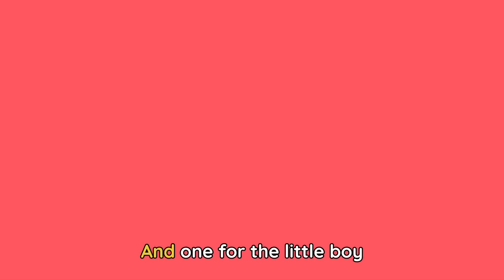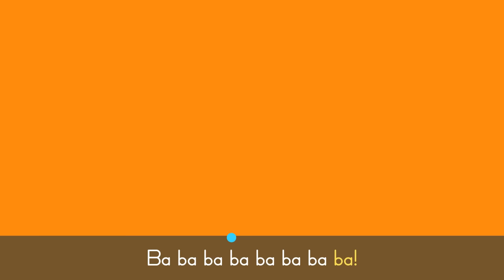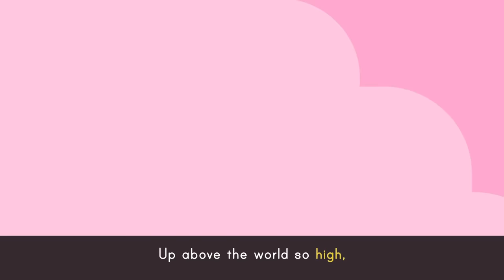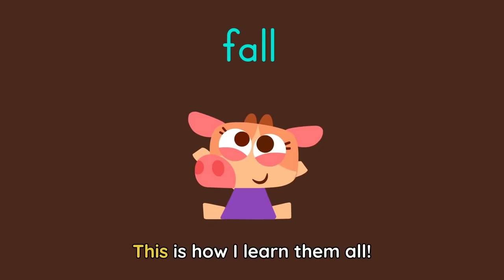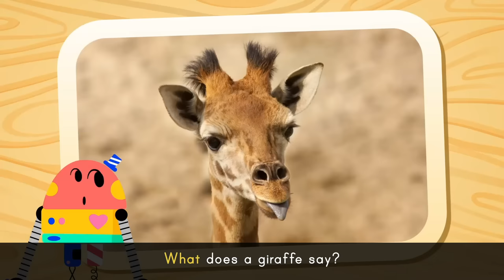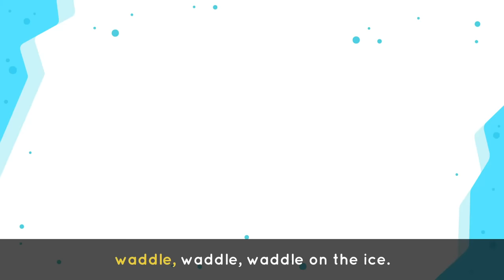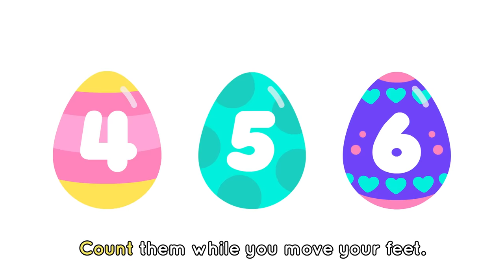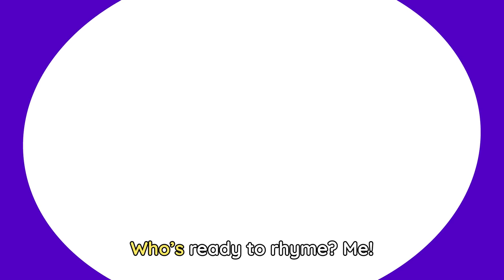WELCOME TO LINGOCAMP 🏕️🎶 + More Summer Camp Songs for Kids | Lingokids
| Endless hours of Lingokids music and songs for kids here ➽ | Get the Lingokids app and start the Playlearning™ adventure! (iOS & Android) ➽

Join the Lingokids friends on an epic adventure through the forest! This playlist of songs and videos for kids teaches children fascinating facts about environments, weather, taking care of the planet, and so much more. Happy Playlearning™!

In this Summer Camp Songs for Kids compilation:
00:00 Lingokids intro
00:02 Welcome to Lingocamp
00:59 Lingocamp Song
02:52 Bingo the Dog
05:30 Baa Baa Black Sheep
08:00 The World Is Coming Alive
11:02 Cowy's T-Rex
12:59 Twinkle Twinkle Little Star
14:55 The Treasure Hunt
16:51 The Ants Go Marching
18:29 Building Friendships
20:32 Lingocamp ABC
22:41 Seasons of the Year
24:36 Cowy and the Tiger
26:37 Savanna Song
28:26 Pick It Up
29:50 Arctic Animals Song
31:35 Solids and Liquids
33:29 Wheels On the Bus with Animals
35:00 Alice the Camel
36:28 Animals of the World
38:19 It's Raining It's Pouring
40:27 Egg Hunt
42:28 Rhyme Song
43:47 Lingokids' YouTube Channels